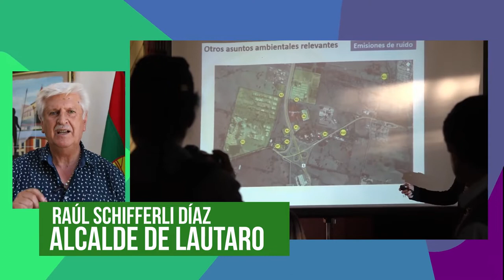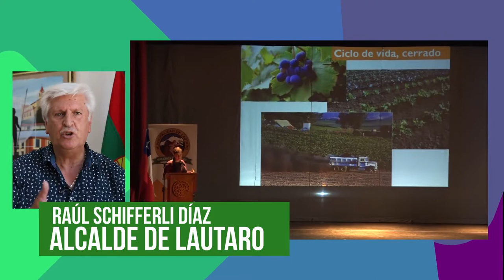MUNICIPALIDAD DE LAUTARO PREOCUPADA POR POSIBLE LUZ VERDE A INCINERADORA DE BASURA WTE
Municipalidad de Lautaro

INFORMA

ESTAMOS MUY INDIGNADOS POR LA DECISIÓN TOMADA POR LA SEREMI DE SALUD QUE CALIFICA A LA PLANTA WTE COMO "MOLESTA" , LO QUE DA LUZ VERDE A LA POSIBLE INSTALACIÓN DE ESTA PLANTA INCINERADORA EN NUESTRA CIUDAD.